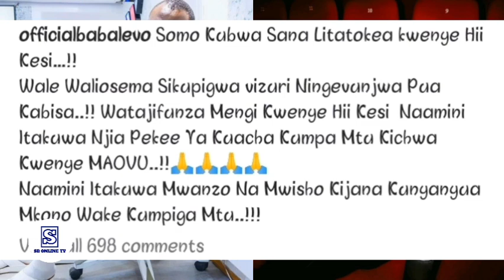BABALEVO ampeleka HARMONIZE mahakamani